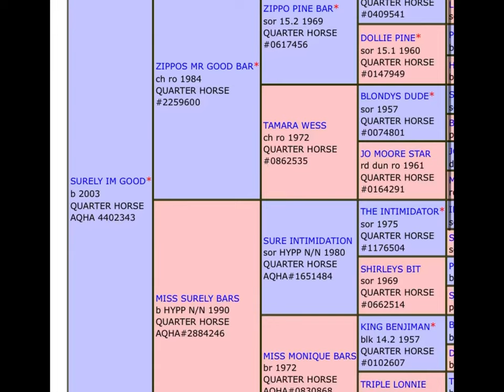"Biscuit" 2022 Sorrel Colt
2022 AQHA Sorrel Colt, Sired by Surely Im Good and out of an own daughter of Huntin For Chocolate. Biscuit is super quite and extremely friendly. Video was taken when he was 6 Days old!!